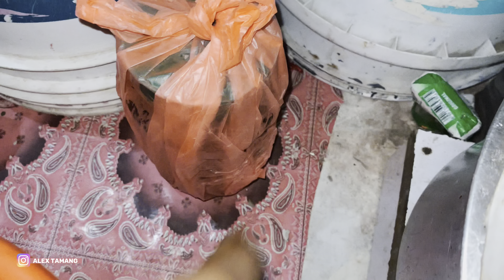Chicken 🍗 piece🤤kati ho kati😱aakha na launu hai😁xerpate layo vani😂@nbgvlog5690